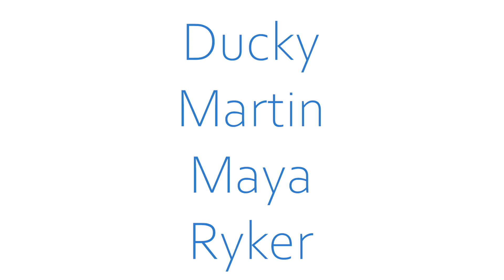FOHA Buddies - 3/14/24